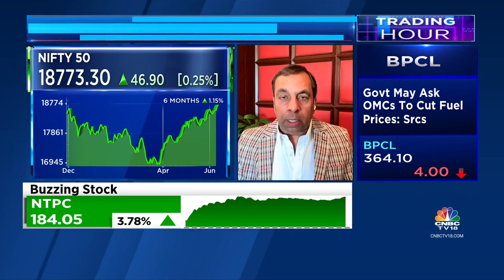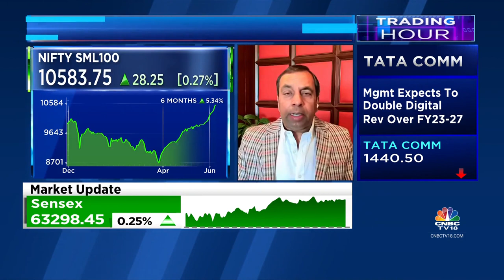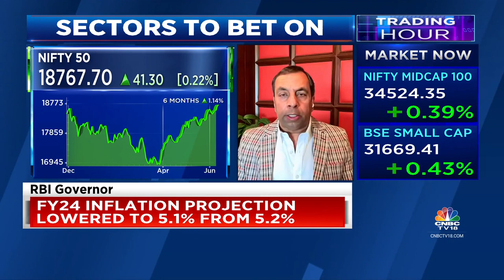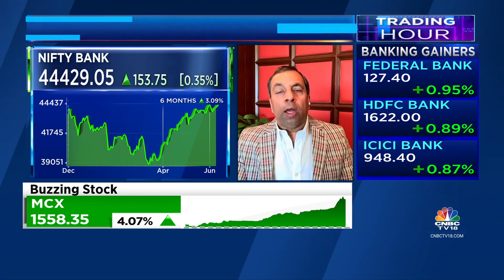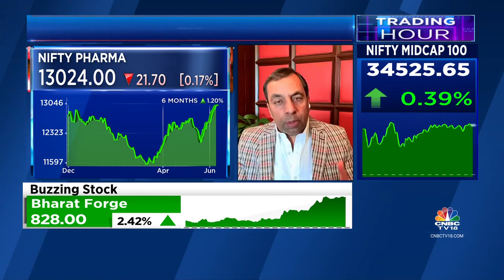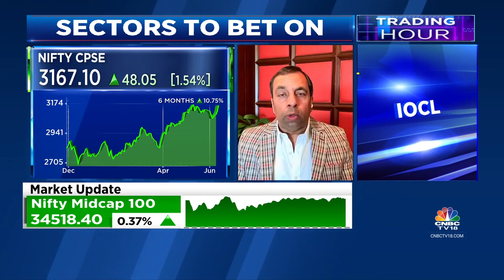Dimensions Corporate Fin Svcs' Ajay Srivastava On RBI Policy Decision | Trading Hour | CNBC TV18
The policy will be pro-growth going forward, says Ajay Srivastava of Dimensions Corporate Fin Svcs. Tells Pavitr Parekh, Surabhi Upadhyay & Prashant Nair that he believes RBI has put money back in the system & inflation is on the back burner.

n18oc_business